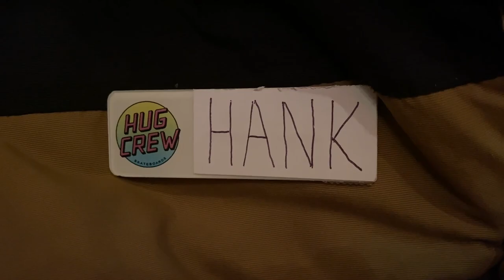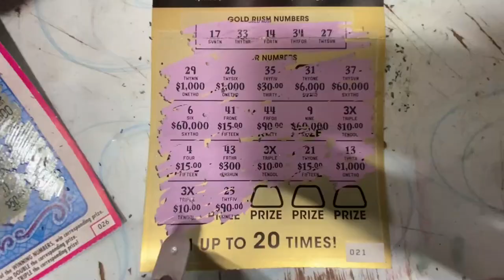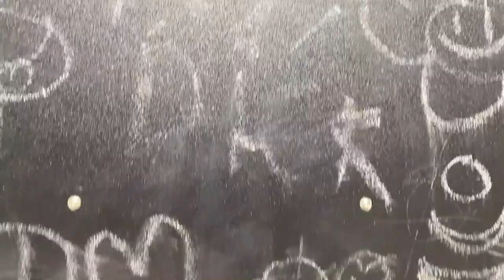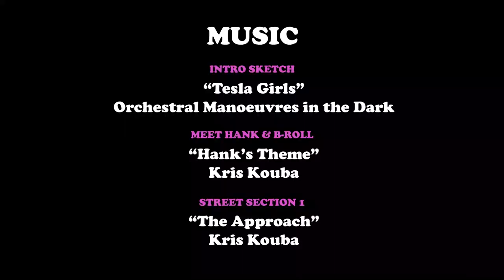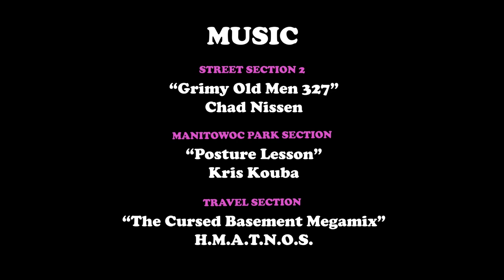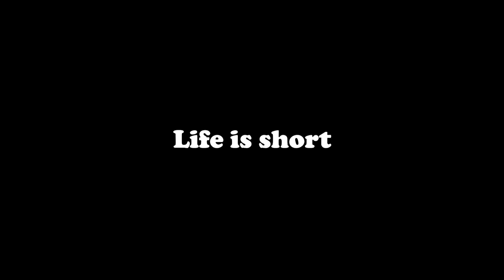Hug Crew Skateboards Presents: PARTY BUTTON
The first full length skateboarding/volleyball video from Manitowoc, WI's roughest, toughest, hug-themed volleyball team that also (sometimes) skates!

"It's the feel-good skateboarding/volleyball video of the year!" - Your Hipster Uncle

"Party Button is a TRIUMPH!" - The Critics

"Your mom wants you to watch Party Button." - Mother Theresa